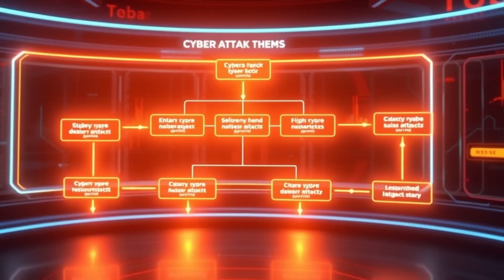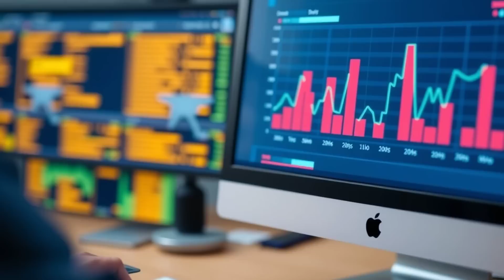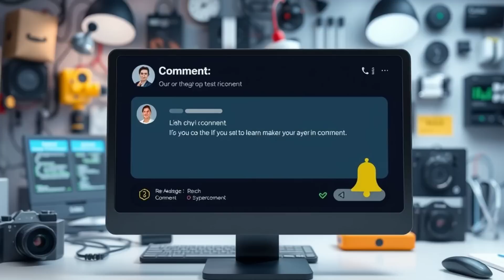The Cyber War Unveiled: Chinese Hackers Target U.S. Telecom Giants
How Chinese Hackers Breached U.S. Telecoms – Shocking Cyber Espionage Explained!